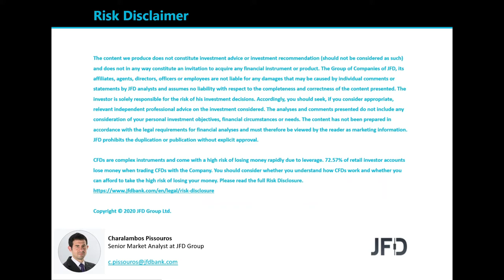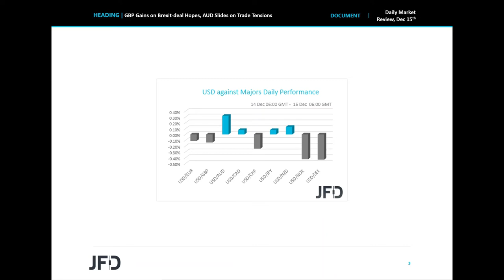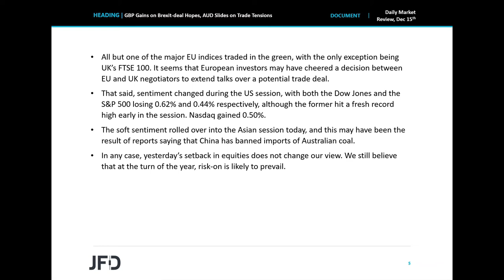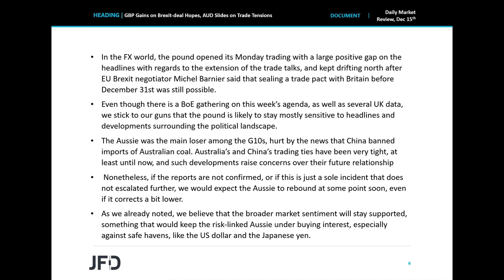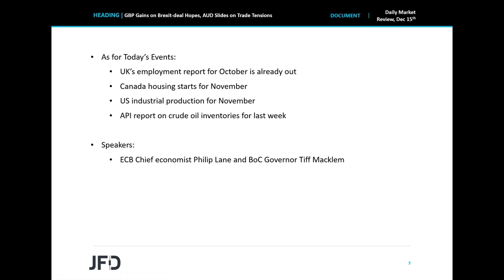Daily Market Review: GBP Gains on Brexit-deal Hopes, AUD Slides on Trade Tensions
EU indices and the British pound gained on Monday, after the EU and the UK agreed to continue negotiations with regards to a potential trade deal. That said, sentiment changed later in the day, with the soft morale rolling into the Asian session today on reports that China has banned imports of Australian coal. The Aussie fell as well, and it was found as the main loser among the G10s this morning.